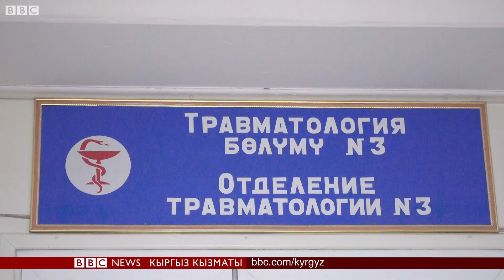Чыр-чатактан улам жаракат алган 14 адам Бишкекте дарыланууда - BBC Kyrgyz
Бишкектеги Травматология жана ортопедия ооруканасында кыргыз-тажик чек арасында куралдуу чыр-чатактан улам жаракат алган 14 адам дарыланууда. Алардын жетөө аскер, бирөө милиция, калгандары жергиликтүү тургундар. Бейтаптардын көпчүлүгү октон улам жараат алгандар, дейт оорукананын жетекчиси Сабырбек Жумабеков.